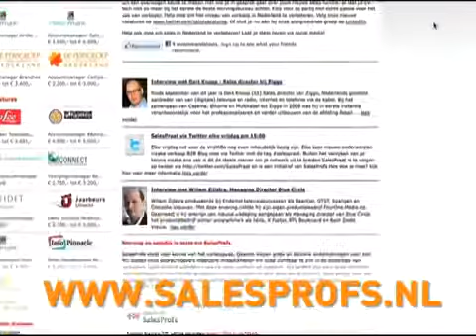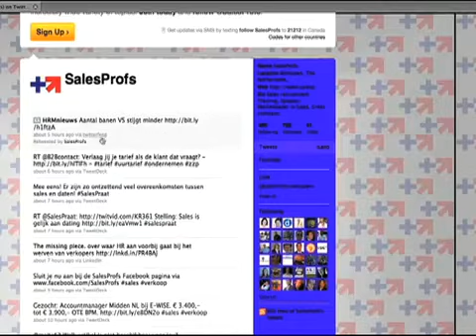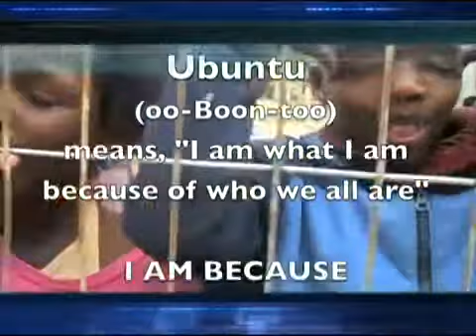EOtv: 2010 EO Cape Town University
An exclusive peek into the EO Cape Town University and a heartwarming story about how you can get involved.